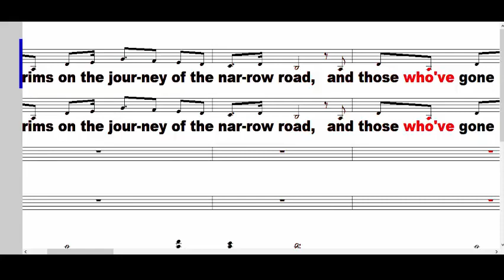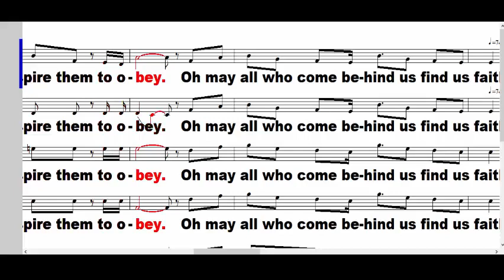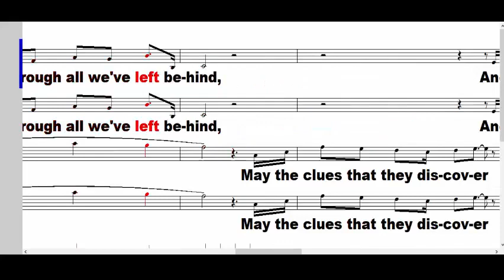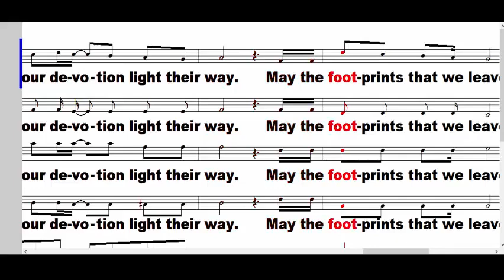Find us faithful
Choir song